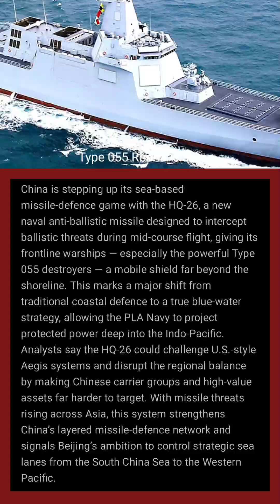“China Deploys HQ-26 Sea-Based Missile Defence System”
China has introduced the HQ-26 sea-based anti-ballistic missile system, designed for mid-course interception from Type 055 destroyers. This development strengthens the PLA Navy’s missile-defence capability and expands its blue-water operational reach in the Indo-Pacific.
More professional defence updates available here.